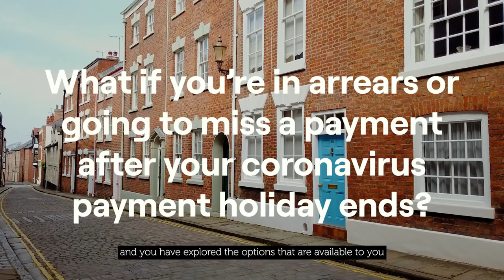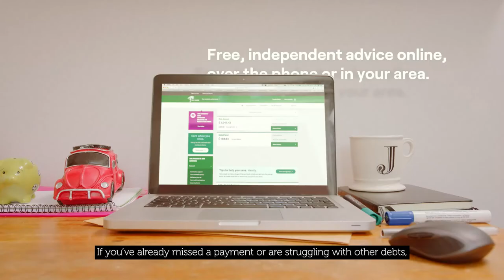What if you’re already in arrears or are going to miss a payment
Once your payment holiday has come to an end and you have explored the options that are available to you, things could still seem challenging. If you’re already behind on your payments, or think you’re going to miss a payment, it’s important you speak to your lender or provider as soon as possible.
There are a lot of things your lender can do to help you, but there are ways you can help yourself as well.
If you’ve found yourself in a position in which you’ve lost your job, or are on a lower income, make sure you’re claiming all the benefits available to you. You can look online or give a local information centre a call to find out what you’re eligible for.
Now is the time to make an emergency budget - you’ll be able to see how you can make your money go further and where you might be able to cut back.
Look at ways to reduce your household bills, such as gas, electricity, water, broadband, and your mobile phone. Switching companies can be quick, easy and save you a lot of money.
If you’ve already missed a payment or are struggling with other debts, we can help you find free, independent advice online, over the phone or in your area
Remember, there is an order you should pay off your debts in. Priority debts carry more serious consequences if you don’t pay them. So make sure you know which ones to tackle first.
There’s a lot of help out there. You will get through this.

You can get personalised help to manage your money during the coronavirus outbreak and when you’re ready to move forward